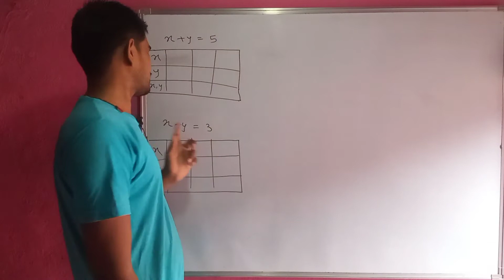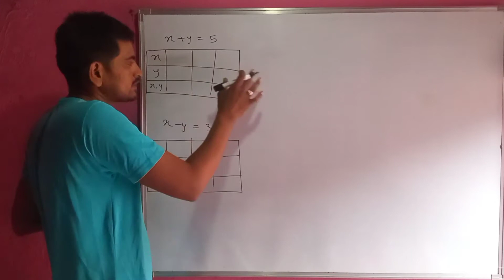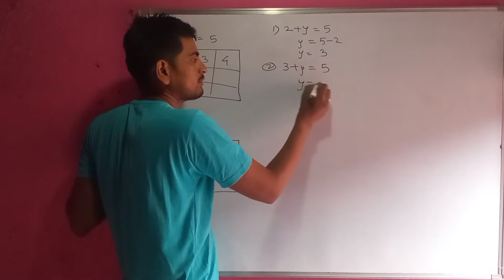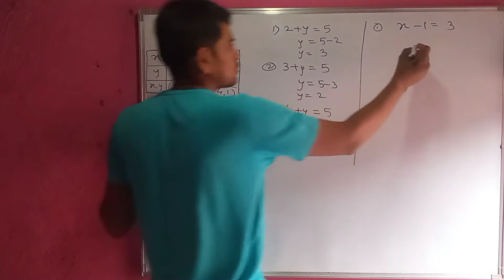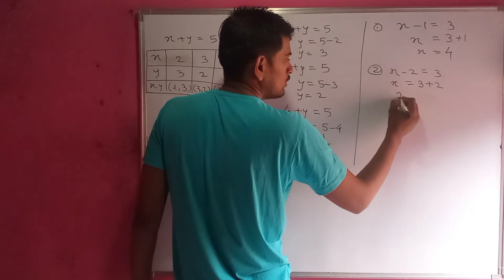दोन चलातील रेषीय समीकरणे सरावसंच 1.2 don chalatil reshiy samikarne saravsanch 1.2 linear equation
दोन चलातील रेषीय समीकरणे सरावसंच 1.2 don chalatil reshiy samikarne saravsanch 1.2

नमस्कार विद्यार्थी मित्रांनो आज आपण या व्हिडिओमध्ये दोन चलातील रेषीय समीकरणे वर्ग दहावीच्या भाग 1 मधील सरावसंच 1.2 मधील पहिले गणित कसे सोडवावे हे संपूर्ण शिकणार आहोत त्यामुळे आपण संपूर्ण व्हिडीओ बघा तसेच बाकीचे व्हिडीओ बघण्यासाठी चॅनलला सबस्क्राईब करा आणि चॅनल वर जाऊन बाकीचे व्हिडिओ देखील सोडवू शकता

दोन चलातील रेषीय समीकरणे सरावसंच 1.2
on chalatil reshiy samikarne saravsanch 1.2 varg 10 va class10